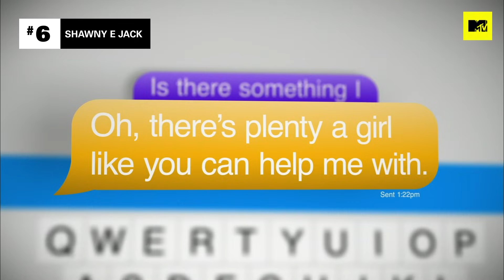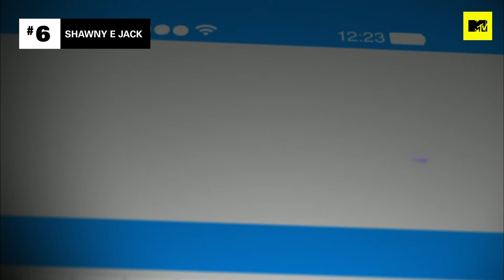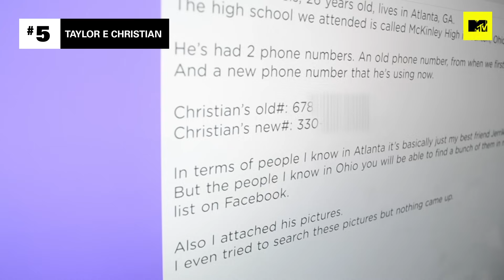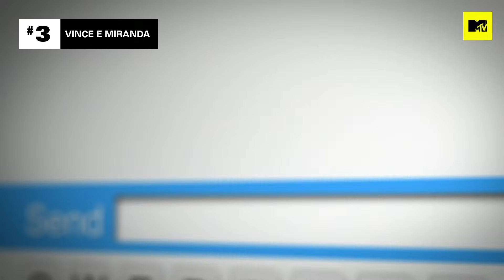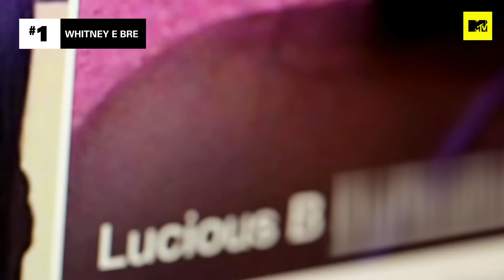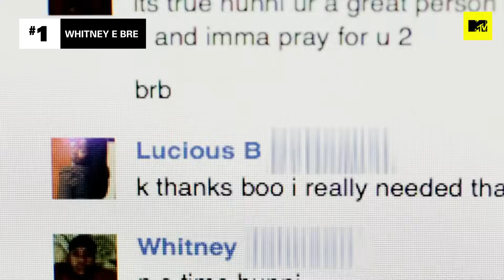"Vítimas" de Catfish que MENTIRAM até para o apresentador | MTV Catfish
MTV Catfish | E o Oscar vai para... Normalmente alguém está mentindo em ‘Catfish’, embora a gente raramente espere que seja a pessoa que se inscreveu no programa em busca da verdade. Essas 3 "vítimas" provam que nem sempre é o caso - elas mentiram para Nev, Max e todo mundo.